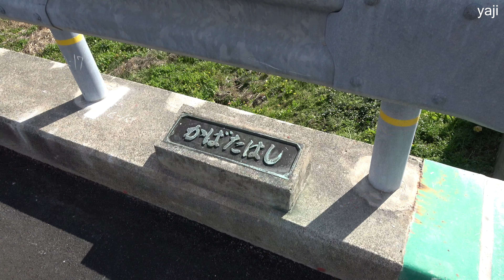Yajiさんの旅の道草 伊豆 下賀茂温泉 みなみの桜と菜の花まつり ③【Izu Shimogamo, Cherry blossoms and field mustard of Minami ③】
翌日は下流側に向かいます、先ず橋を渡って右岸側の遊歩道を歩きます、途中に町民の方の会員制の小さな温泉を覗き、また行くと加畑橋、宮前橋を過ぎるとふるさと公園につきますが、今回はここまで、

District  Izu
Prefecture Shizuoka
Town  Minamiizu